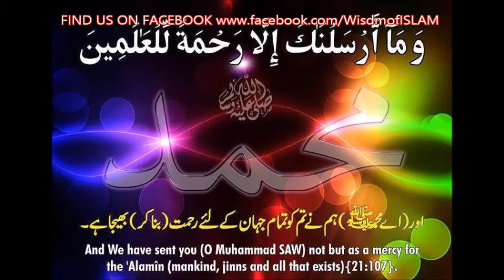Beautiful Reminder by Brother Nouman Ali Khan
Must Watch !!!
Beautiful Reminder by Brother Nouman Ali Khan on ( Allah Cares About You )